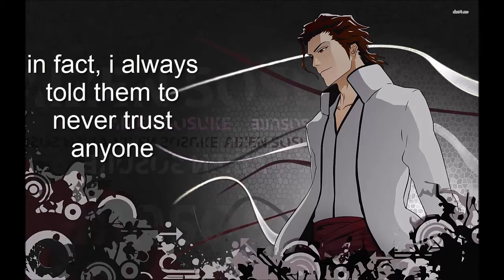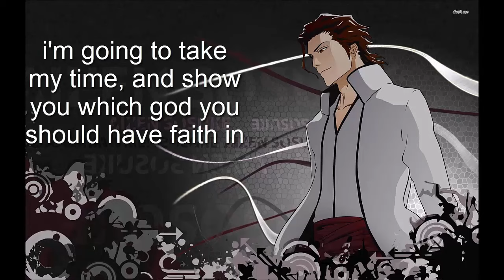Sosuke Aizen - How Gods Are Born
🔹 Anime | Bleach
🔹Episode 289: Byakuya vs Kenpachi? The Melee Commences

🔹Context:

Shinji then goes into the air to fight Aizen, who remarks on how much trust Shinji has in Ichigo, but Shinji tells him he wouldn't understand since he never trusts his own comrades. Aizen tells him that believing in others is something the weak do, which he has no need for, but Shinji tells him that this seems hypocritical, since he has so many subordinates and he comes to the conclusion that Aizen must have talked them into trusting him. However, Aizen tells him that he never asked for his subordinates to trust him, only to follow him, but then remarks that there aren't many who can actually do that. Aizen then states that living creatures can't survive unless they put their faith in someone superior, and that superior person then looks for someone even more superior than them, and that this goes on to the most powerful beings. Thus, Aizen states, the King of All was born and God was born. Aizen then tells Shinji not to believe in him yet, as he will first show him the power of this god, so he can choose what to believe in.

🔹About Sosuke Aizen:

Sōsuke Aizen (藍染 惣右介, Aizen Sōsuke) is the former captain of the 5th Division in the Gotei 13. He later leaves Soul Society with his followers, Gin Ichimaru and Kaname Tōsen. His lieutenant was Momo Hinamori. He formerly served as the lieutenant of the 5th Division under Shinji Hirako. After waging war against Soul Society with an army of Arrancar, Aizen was defeated by Ichigo Kurosaki and sealed away by Kisuke Urahara, and then imprisoned for his crimes.

🔹Copyright Info:

I do not own it, or wish to use the heart of any piece of work that would decrease the original content’s value, If anything, I hope to promote it so that people can reach out and subsequently increase the market value.

- zee2cee